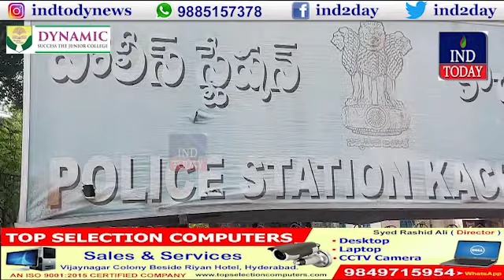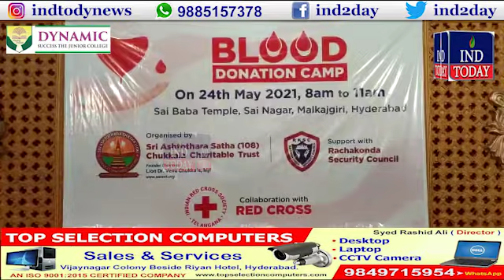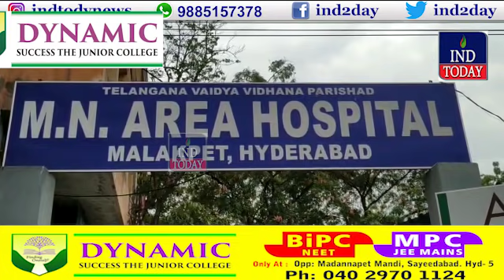Hyderabad News Bulletin | 24th May 2021 | IND TODAY News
Hyderabad News provides all the latest news & updates on Hyderabad News, National News & International News in Urdu and Hindi Language.